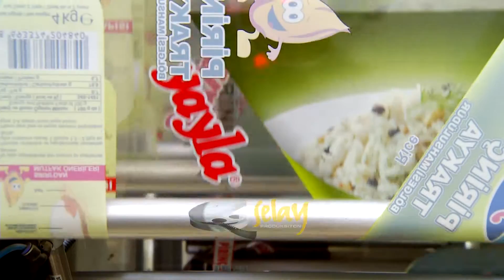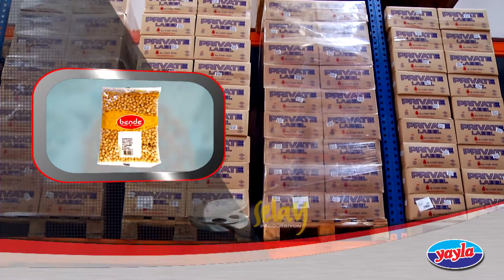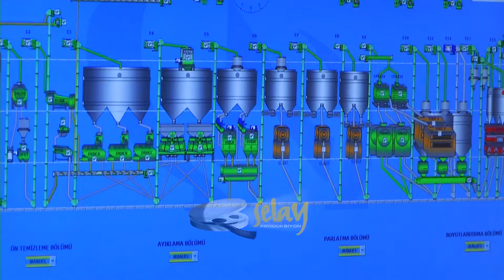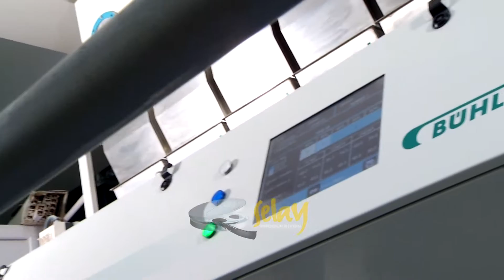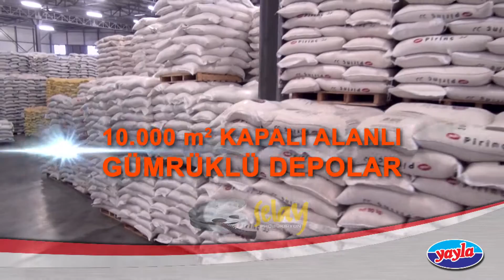Yayla Bakliyat Kurumsal Tanıtım Filmi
Yayla Agro Gıda Sanayi ve Nakliyat A.Ş. için hazırlanan kurumsal tanıtım filmi.